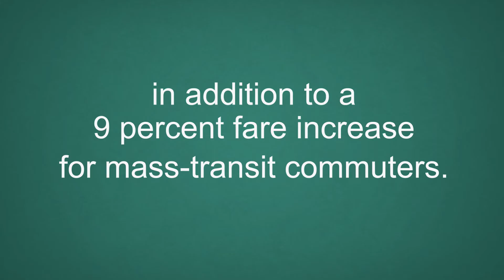New Jersey Transportation Risk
A recent annual Chamber of Commerce survey suggests taxes are among the biggest concern for corporate leaders. Many respondents also cited New Jersey’s deteriorating infrastructure for mass-transit as an obvious issue for the upcoming year.  The discord between New Jersey officials’ leadership and pending construction projects has caused distress and increased NJ Transportation Risk.

The crumbling transportation network is more concerning than the economy and minimum wage, as reported by the survey.  The New Jersey Construction Industry plays a large role in the economy, as President and CEO of the Chamber of Commerce stressed “It’s the lifeblood of New Jersey. It’s the foundation of our economy.”

However, 66 percent of the state’s roadways are in poor or mediocre condition, costing motorists an average $601 in repairs, according to the U.S. Department of Transportation. Contributing to these statistics, New Jersey’s bridges were ranked 6th worst in the country.

The lack of direction to promote these restoration and construction projects is a huge issue. Anthony Foxx, U.S. Department of Transportation Secretary claimed that the lack of movement on plans to create a third tunnel from New Jersey to New York was a failure of leadership in both states. “I can only do what the region is willing to do. If the states don’t jump in and deal with this now, it will be hard for us to do something.” Further, Foxx said the lack of incentive or motivation to push this project is “almost criminal.”

What’s more, the Amtrak Gateway project, an infrastructure overhaul designed to increase passenger train function and capacity, is also stalling. Foxx aims to get the project off the ground prior to Obama’s Administration leaving office as he believes it to be the most important transportation priority nationwide.

The nation’s location provides the foundation for a robust transportation economy. As businesses depend on roads, bridges, and transit in order to properly function and thrive, the renovation of these structures is crucial.

Historically, New Jersey spends an average of $3 billion annually on infrastructure repairs over the last decade. While the budget is split equally between the state and federal governments, the state’s infrastructure budget for transportation will only sustain improvements until June 30, 2016. To combat the lack of funds, an increased gas-tax is speculated to take effect in addition to a 9 percent fare increase for mass-transit commuters.

As John Whiten of the New Jersey Policy Perspective so clearly stated “Failing to adequately invest in maintaining and modernizing that network puts the Garden State’s economic future at risk.”

At Tri-State Insurance Agency, we are experts in the transportation and the construction insurance industry. We provide specialized coverage to protect against the unique risk exposures your firms could endure.